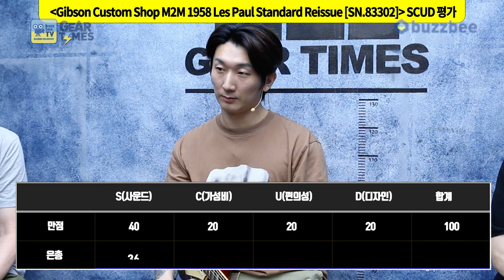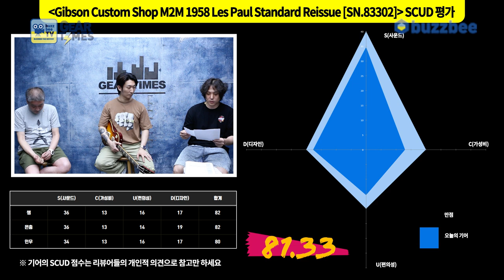[GearTimes 3802회] 깁슨 Gibson Custom Shop M2M 1958 Les Paul Standard Reissue [SN.83302]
깁슨 Gibson Custom Shop M2M 1958 Les Paul Standard Reissue [SN.83302]

0:00 오프닝
5:20 스펙(Spec)
6:32 사운드 테스트(Sound test)
16:00 시연 (Demo)
17:34 한줄평
18:38 점수